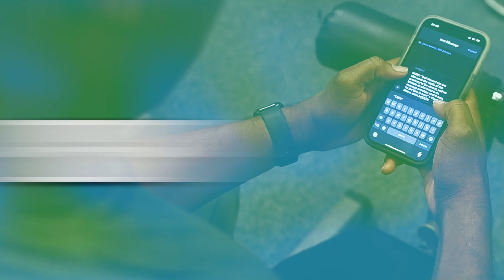Let's Finish Strong!